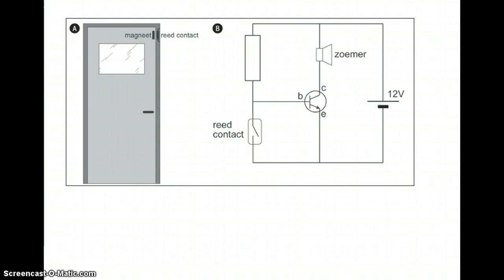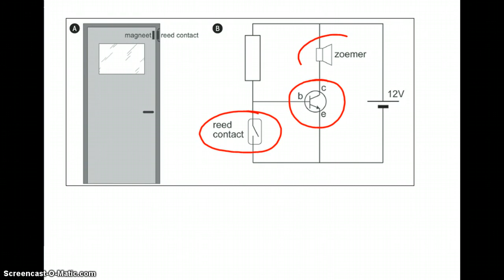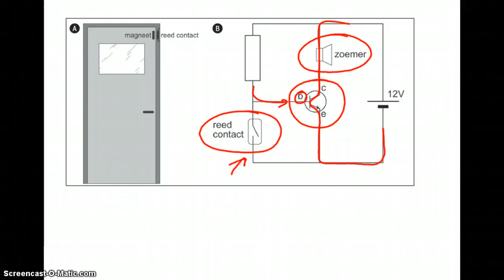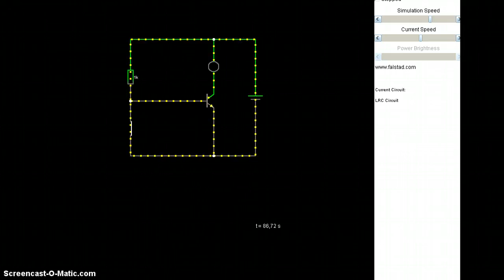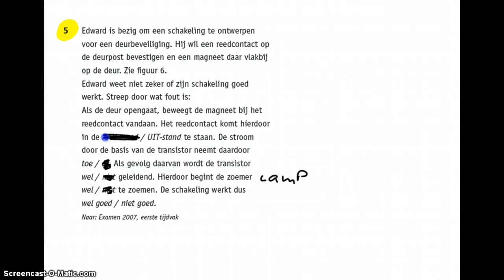Examentraining H9 vraag 5